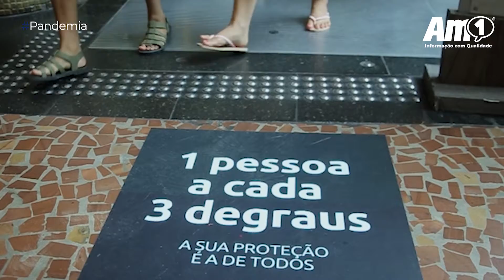COMÉRCIO REABRE COM MEDIDAS RESTRITIVAS CONTRA A COVID-19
Shoppings mantêm medidas de controle para receber o público após flexibilização do decreto governamental.